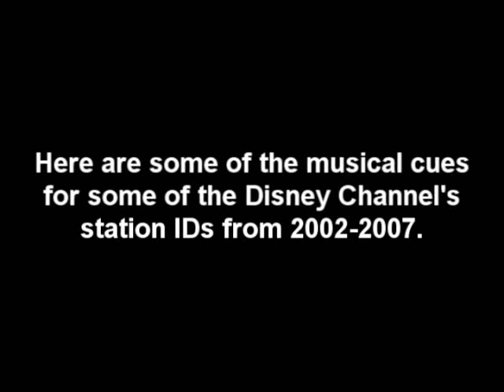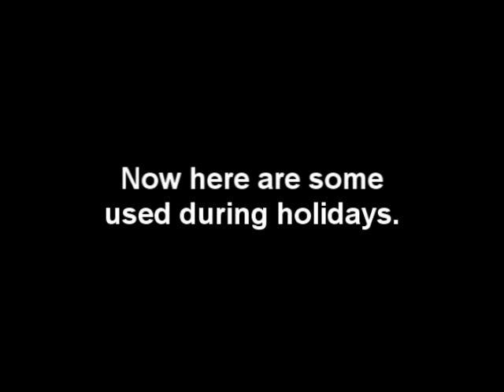Disney Channel Music Cues (2002-2007)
Here are some of the music cues that were used on the station IDs from 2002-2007. I hope you enjoy them!!